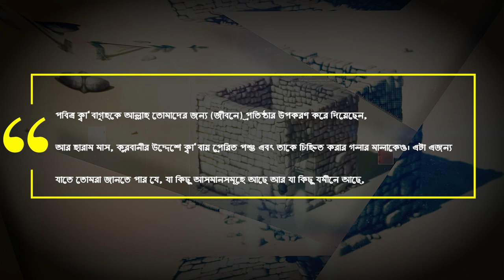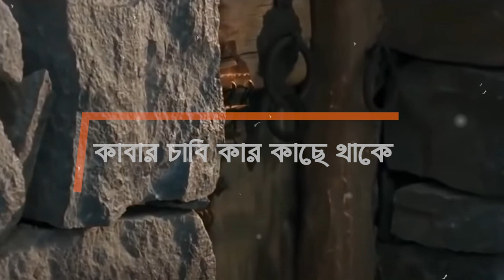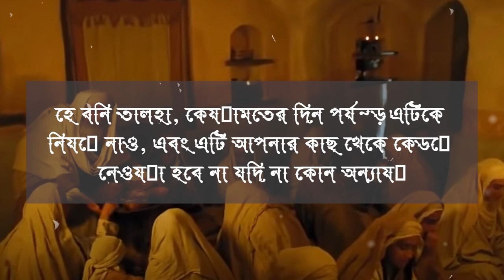কাবা ঘরের জানা অজানা 10 টি বিষয় যা আপনাকে চমকিয়ে দিবে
কাবা, মক্কা,
মক্কা শরীফ,
মক্কার আজান,
মক্কা শরীফের আজান,
মক্কার ইমামের কুরআন তেলাওয়াত,
মক্কা মদিনার আজান,
মক্কার ইমাম,
মক্কা কি মদিনা,
মক্কা বিজয়,
মক্কা অঞ্চল,
মক্কা মদিনা কোথায় অবস্থিত,
মক্কা কোথায় অবস্থিত,
মক্কার অলৌকিক ঘটনা,
মক্কার অবস্থা,
মক্কা মদিনায়
কাবা শরীফ,
কাবা শরীফের ইমামের তেলাওয়াত,
কাবা শরীফের ভিতরে কি আছে,
কাবা ঘরের ভিডিও,
কাবা শরীফের ভিতরে,
কাবা ঘরের ইমাম,
কাবা ঘরের ভিতরের অংশ,
কাবা শরীফের আবাবিল পাখি,
কাবার ইমামের তেলাওয়াত,
কাবা শরীফের ইমামের নামাজ,
আমার কাবা ভাঙতে এলে,
কাবার পথে,
কাবার গিলাফ,
কাবা কম্পাস,
কাবা ঘরের ছবি,
কাবা ঘর বানানো,
kaba ghor,
কাবা শরীফের ছবি,
কাবা শরীফের ছাতা,
জায়নামাজে কাবা শরীফের ছবি,
কাবা ঘরের টাইলস,
কাবাঘর হিন্দুদের টাকায় তৈরি,
কাবা ঘর কাদের টাকায় তৈরি,
কাবাঘর হিন্দুদের টাকায়,
কাবা ঘর দেখব,
কাবা তাওয়াফ,
কাবার দিকে পা দিয়ে ঘুমানো,
স্বপ্নে কাবা দেখলে কি হয়,
কাবার দরজা,
কাবা শরিফ নির্মাণ,
কাবা শরীফ নির্মাণের ইতিহাস,
কাবা শরীফ কে নির্মাণ করেন,
কাবাঘর নির্মাণের ইতিহাস,
কাবা ঘর নির্মাণ,
কাবার নামাজ,
কাবা পরিষ্কার